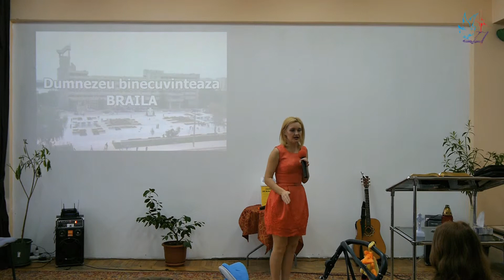Cheama-ma (Maria, 20.09.15)